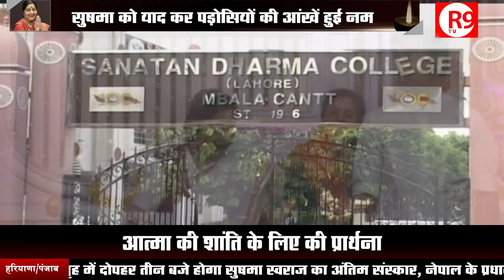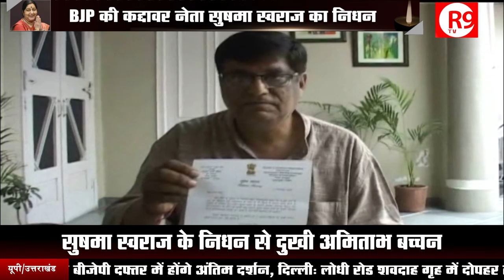सुषमा का अंबाला से रहा है गहरा नाता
सुषमा स्वराज का हरियाणा से बड़ा ही गहरा नाता है... अंबाला में बचपन के साथ ही साथ राजनीति को भी जिया